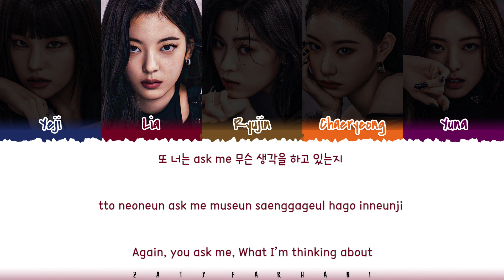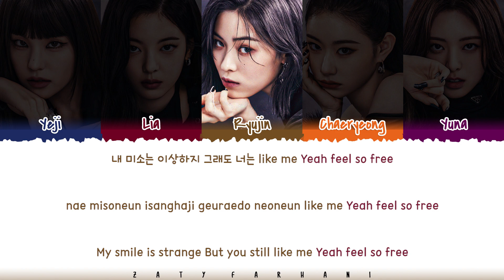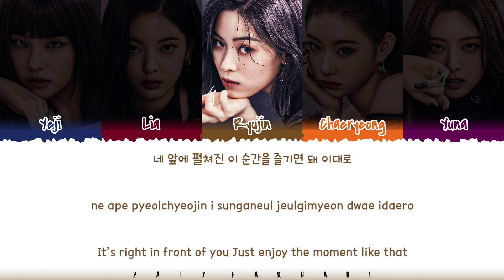ITZY (있지) - 'CHESHIRE' Lyrics [Color Coded_Han_Rom_Eng]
cheshire
cheshire lyrics
cheshire color coded lyrics
cheshire audio
cheshire mv
cheshire live
itzy cheshire
itzy cheshire lyrics
itzy cheshire color coded lyrics
itzy cheshire audio
itzy cheshire live
itzy cheshire concert
itzy cheshire music video
itzy cheshire teaser
itzy cheshire line distribution
itzy cheshire cover
itzy cheshire reaction
itzy cheshire 1 hour
itzy cheshire easy lyrics
itzy lyrics
itzy topic
itzy cheshire lyrics
itzy snowy lyrics
itzy freaky lyrics
itzy boys like you lyrics